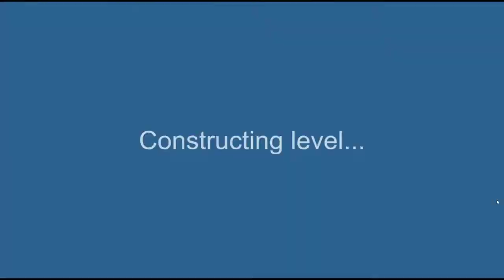Mystery Video #6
Flippin' Crazy!!